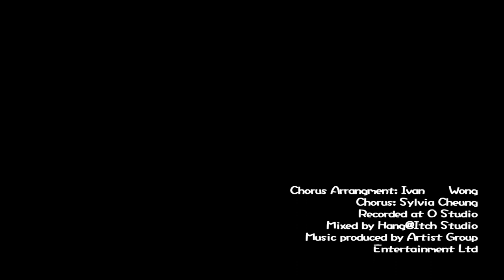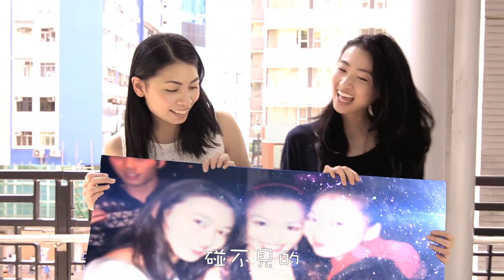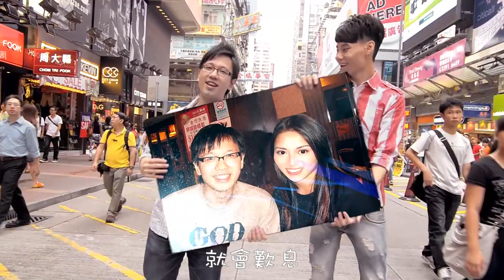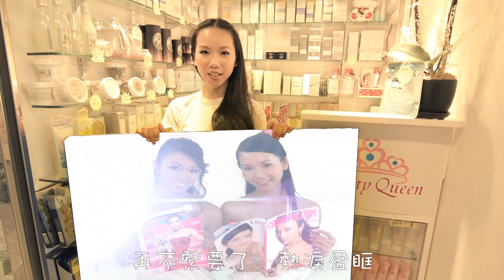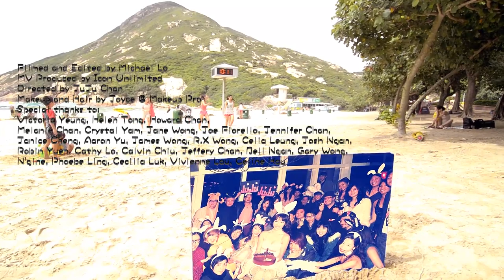JuJu 陳鈺芸《那些年的我們》Official MV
創作歌手 陳鈺芸（JuJu ）以友誼為主題的派台歌 《那些年的我們》, 為了炮製友誼之作，不但自己親自作曲, 更為歌曲MV 自編、自導、走遍港九新界找了二十多位好朋友一起拍攝MV。這個精心製作，眾人參與的MV 將於本星期四(9/6) 首播！

Filmed and Edited by Michael Lo
MV Produced by Icon Unlimited
Directed by JuJu Chan
Makeup and Hair by Joyce @ Makeup Pro

Special thanks to:
Victoria Yeung, Helen Tong , Howard Chan, Melanie Chan, Crystal Yam,
Jane Wong, Joe Fiorello, Jennifer Chan, Janice L'amour L'amour, Aaron Yu, @James Wong, @R.X Wong, @Celia Leung, @Josh Ngan, @Robin Yuen, @Cathy Lo, @Calvin
Chiu, @Jeffery Chan, @Bell Ngan, @Gary Wong, @N'gine, @Phoebe Ling, @Cecilia Luk, @Vivienne Lau, @Celine Hau

作曲：JuJu Chan
作詞：天旋
編曲：黃安弘
監製：陳歷恒
Chorus Arrangment: Ivan Wong Chorus: Sylvia Cheung
Recorded at O Studio
Mixed by Hang@Itch Studio
Music produced by Artist Group Entertainment Ltd.